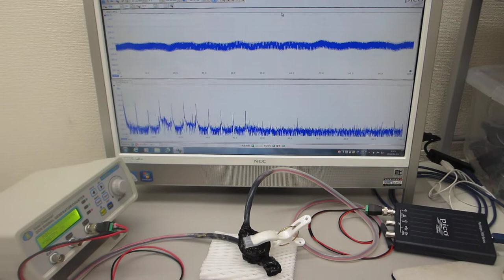超音波素子（圧電素子）表面の表面弾性波利用技術（超音波プローブの製造技術）